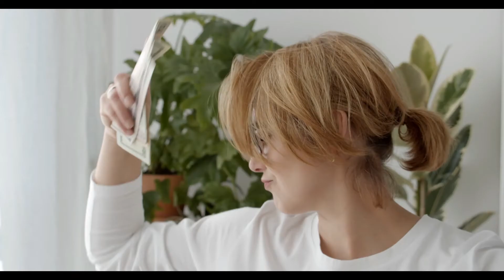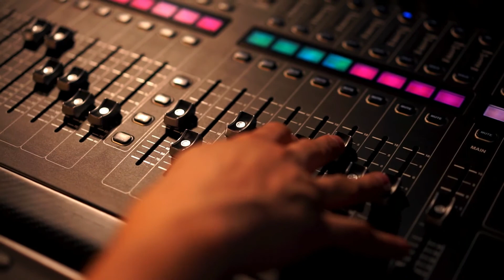Bunny - Boardroom Interview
Bunny tells an amazing story of coming up in Ga and going through college. She breaks down the life of a stripper and shares her future plans.